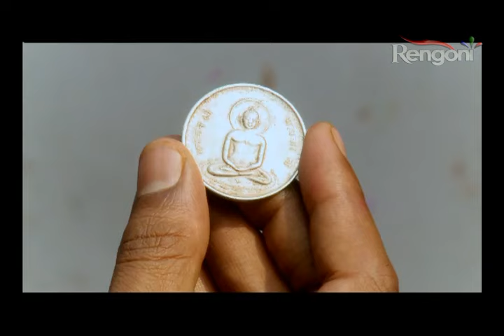BEHARBARI OUTPOST EP 847 Prt 3